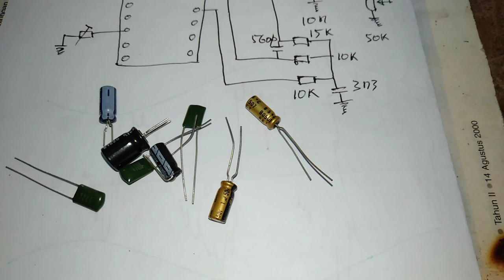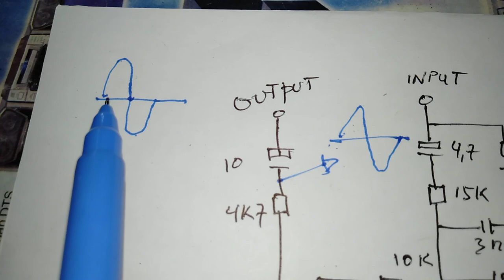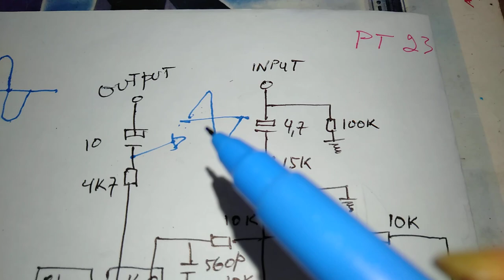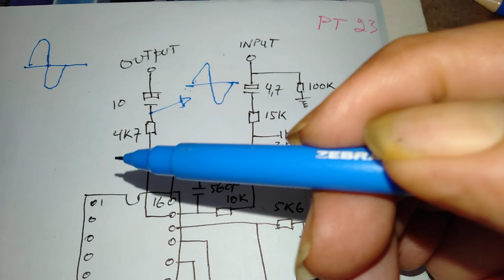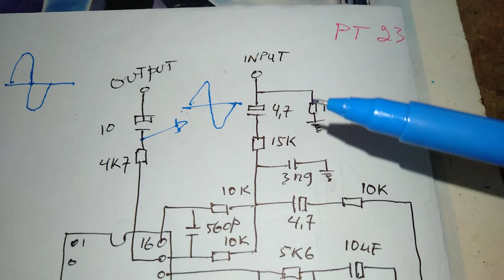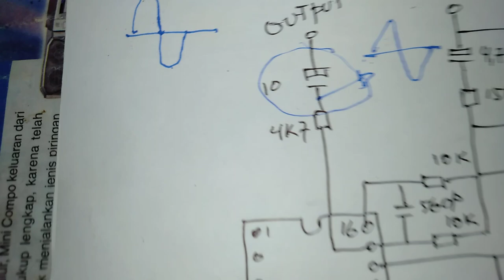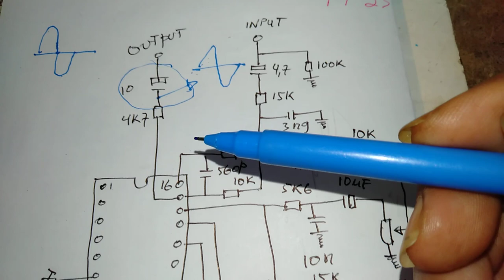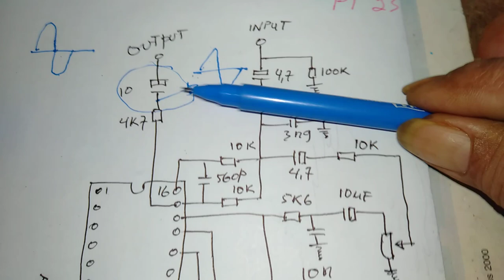Memahami KAPASITOR sebagai Kopel Sinyal Audio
👉Mohon maaf saya Salah Memberi Ulasan Malah di Titik OUTPUT...HARAP DIMAKLUMI🙏🙏
Video ini saya buat untuk memberi SEDIKIT "Pemahaman" tentang Kondisi sinyal Audio setelah melewati KAPASITOR ELEKTROLIT.
Semoga bermamfaat agar bisa bekerja mencapai "Kualitas" dengan benar.